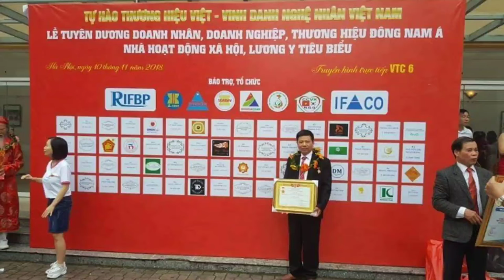🔴Ngai Thờ Gia Tiên bằng gỗ Các loại, ngai thờ gỗ gụ, ngai thờ gỗ mít. Đồ Thờ La Xuyên 0985226684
- 🔴Top 7 Ngai Thờ bằng gỗ Bán Chạy nhất 2022. Đồ Gỗ Hiền Lanh. 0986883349
- ngai thờ tính từ trái sang phải từ 1 đến 7 - đây là các cỗ ngai thờ( ỷ thờ ) bằng gỗ gụ, gỗ mít ta bán chạy nhất hiện nay
- ngai thờ số 1 và 2 loại 8 tấc : kích thước dài 42 x sâu 38 x cao 75 được làm 100% gỗ mít ta , đục tay thủ công sắc nét, khi hoàn thiện sẽ được sơn son thếp vàng
- ngai thờ số 3 và 4: ngai thờ loại 1 thước cổ : kích thước dài 55 x sâu 45 x cao 87 cm
- ngai thờ số 5: ngai thờ loại 8 tấc gỗ mít ta sơn son thếp vàng
- ngai thờ số 6: ngai thờ 8 tấc gỗ gụ: hàng mộc
- ngai thờ số 7: ngai thờ gỗ gõ đỏ loại 1 thước 2 có kích thước 61 x 42 x cao 92 cm
trên đây là 7 cỗ ngai thờ gia tiên bán chạy nhất 2022 - lí do vì chất liệu gỗ an toàn - bền bỉ theo thời gian - ít cong vênh mối mọt - giá thành hợp lý túi tiền người dân